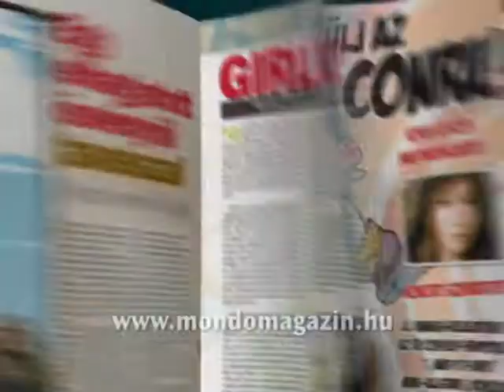2010/09 Mondo Animax szpot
Az szeptemberi Mondo magazin rövid Animaxen adott reklámszpotja.